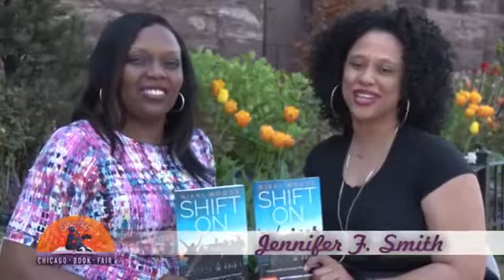Soulful Chicago Book Fair FELICIA SHAKESPEARE & JENNIFER SMITH